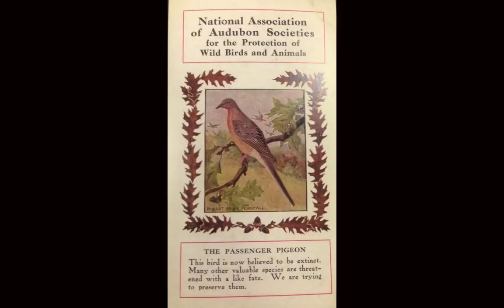Edge of Extinction: Examples of Rapid Extinction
The hubris of humans extends to their assumed eternal presence on this planet. Several other iterations of our hominid species have come and gone extinct, some quite rapidly. There is no reason we modern humans also will not go extinct. This could happen quite rapidly.

Here are the examples of RAPID extinctions of other animals mentioned in the video.

The Bellinger River turtle was saved from extinction by zoos. This situation, living in a zoo to avoid extinction, is known as functional extinction.

Within the Bellinger drainage, a very restricted range, the species is widely distributed and locally abundant. Current threats to its persistence include habitat modification and loss of native riparian vegetation, associated turbidification and sedimentation, predation by the introduced European fox, and competition with the recently introduced turtle Emydura macquarii.

n 1952, the Bárcena volcano erupted, spewing millions of tons of ash into the sky, blanketing the entire island and laying waste to all life. An account of the first visit after the volcano reads like a naturalist's account of the aftermath of Pompeii. Nearly 20,000 seabird skeletons were observed poking out of the ash.

While tragic and sad, the Bárcena eruption did not mark the end of San Benedicto's story. One year after the eruption, seabirds returned to nest. Today vegetation has reclaimed much of the island, and the number of nesting seabirds equals or in some estimates exceeds the numbers prior to the eruption. So although San Benedicto Island lives on as a paradise for seabirds, it lives on without its music. The rock wren was lost that day.

On September 1, 1914, an old, trembling passenger pigeon named Martha died at Cincinnati Zoo. With her demise, her entire species slid into extinction. But in many ways, the species was already gone, for a solitary passenger pigeon is almost not a passenger pigeon at all. This is an animal that existed in gestalt. Its essence was in the flock.

Simon Pokagon, a Potawatomi author and leader, described them as “the grandest waterfall of America” and their sound as that of “distant thunder” or “an army of horses laden with sleigh bells.”

“Men still live who, in their youth, remember pigeons; trees still live who, in their youth, were shaken by a living wind. But a few decades hence only the oldest oaks will remember, and at long last only the hills will know.”
—Aldo Leopold, “On a Monument to the Pigeon,” 1947

The first recorded mention of the dodo was by Dutch sailors in 1598. In the following years, the bird was hunted by sailors and invasive species, while its habitat was being destroyed. The last widely accepted sighting of a dodo was in 1662. Its extinction was not immediately noticed, and some considered it to be a mythical creature.